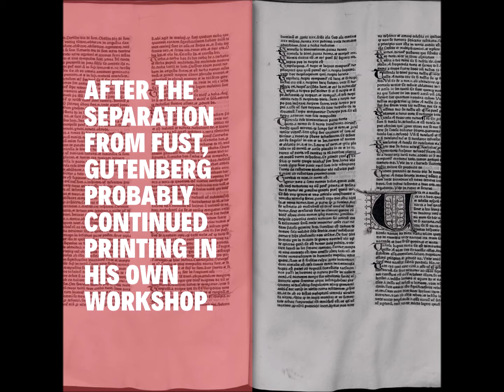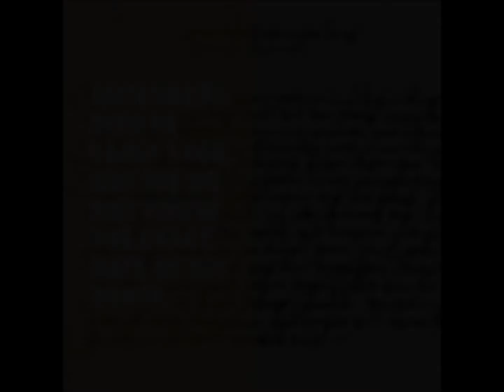Johannes Gutenberg - Final years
The opinion that Johannes Gutenberg was bankrupt after separating from his business partner Johannes Fust and died impoverished and lonely is long outdated. But what do we actually know about the end of his life? Find out here in the last section of our knowledge series about the great inventor.